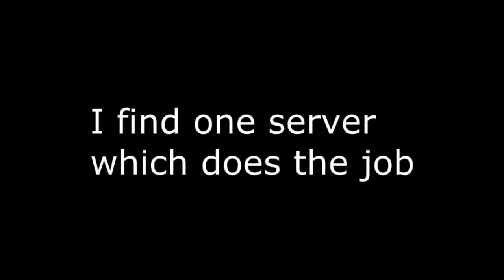CRAZY KIDS RAGE HARD IN MINECRAFT! (HILARIOUS Minecraft Trolling) KIDS GET TRIGGERED!TRIGGERED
I've decided to try out a new series on this channel called "triggered".
The basic concept is to trigger players on different servers on minecraft. We often talk crap about others and we are told to simply ignore crap talkers. Do people really follow that? Do they ignore me in the video? OR get triggered and talk back? Find that out in this video.

Notice:
*I do not mean what I say in this video or series. This is purely for entertainment and I do not encourage bullying or talking bad about others.*

Check out the people below for my favorite Minecraft Youtubers such as TheDiamondMinecart, BajanCanadian, PrestonPlayz, logdotzip, MinecraftUniverse, Huahwi, Ssundee, BiboyQG, TheCampingRusher, iDeactivateMC, and Lachlan! Make sure to check them all out!